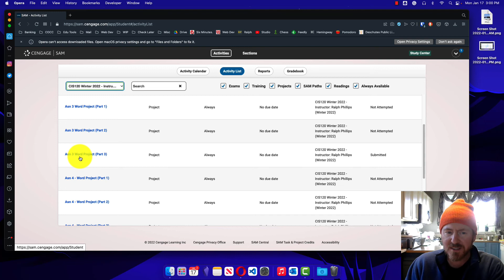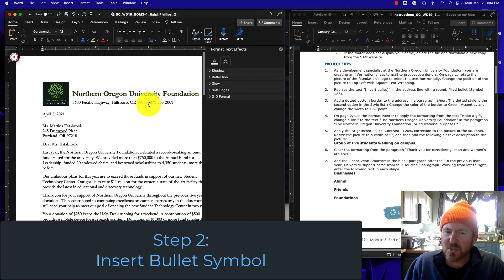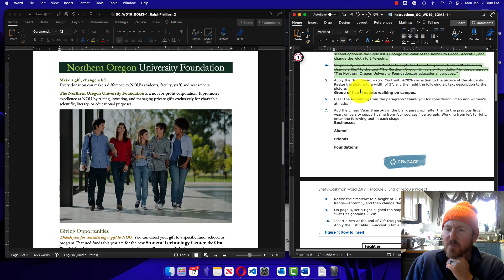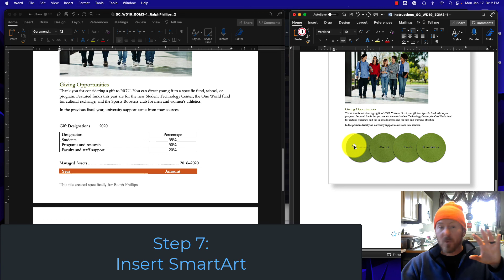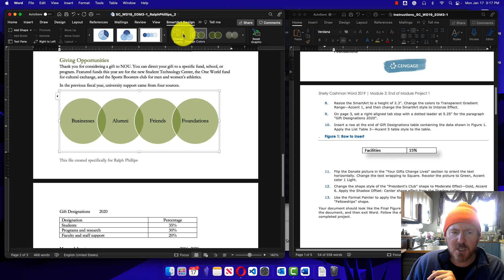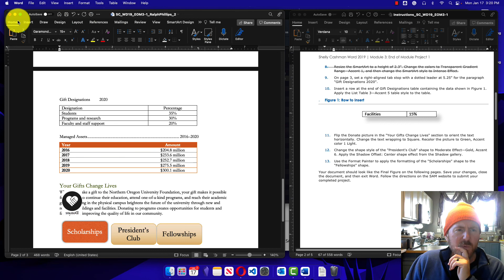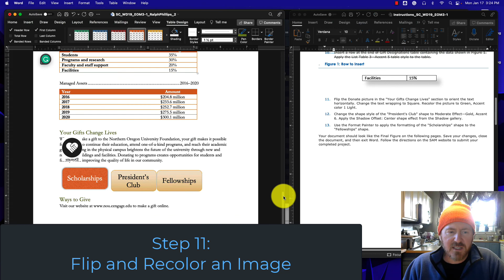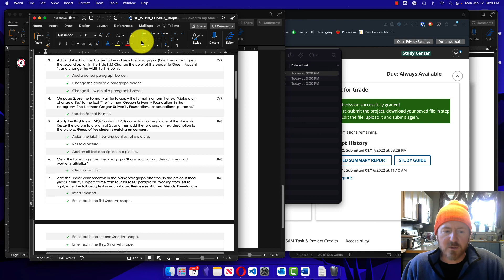CIS120 Mac Demo - SAM Word Project for Module 3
Course: CIS120 Computer Concepts
Topic: Word Document Basics using Word 365 for the Mac

This demonstration is for part of an assignment in CIS120 using Word to complete a SAM project. Refer to the chapter time stamps for specific steps within the project.

0:00 Getting Started with the Word SAM Project
2:04 Step 1 - Rotate and Position an Image
4:04 Step 2 - Insert Bullet Symbol
5:57 Step 3 - Add a Bottom Border to Paragraph
8:05 Step 4 - Use the Format Painter
8:54 Step 5 - Image Color Correction and Alt Text
11:40 Step 6 - Clear Paragraph Formatting
12:30 Step 7 - Insert SmartArt
15:08 Step 8 - Size and Style SmartArt
18:49 Step 9 - Add Right-aligned Tab with Leader
22:52 Step 10 - Add a Table Row and Style Table
24:32 Step 11 - Flip and Recolor an Image
25:53 Step 12 - Change Shape Style and Add a Shadow
27:01 Step 13 - Use the Format Painter on a Shape
27:52 Final Step - Submit Work for Grading